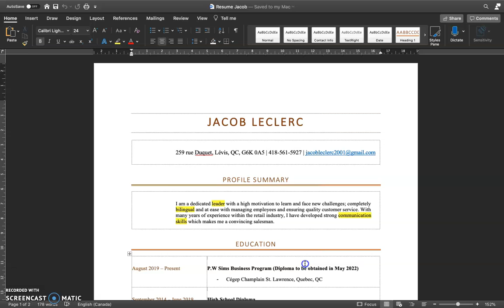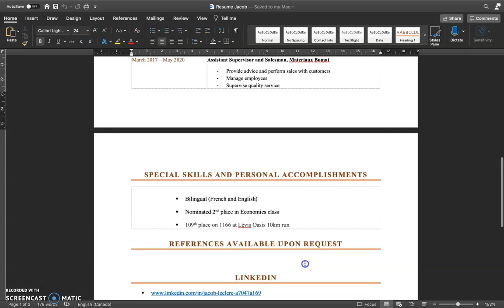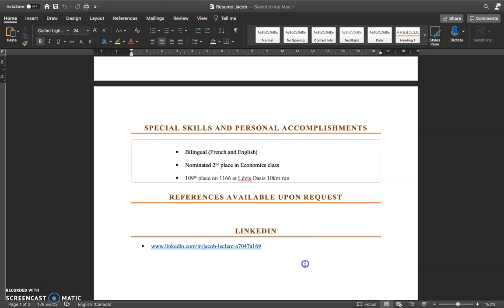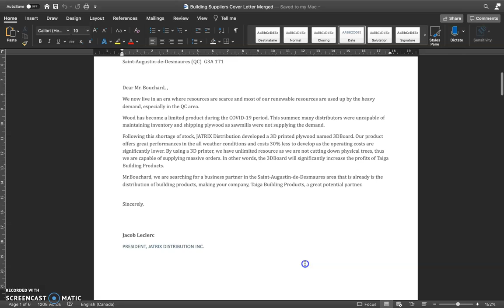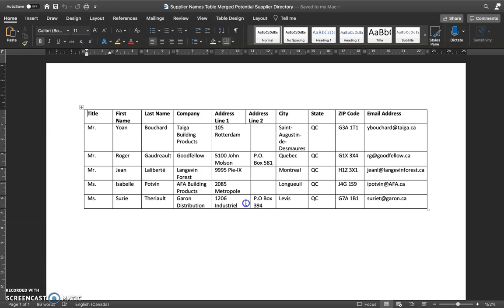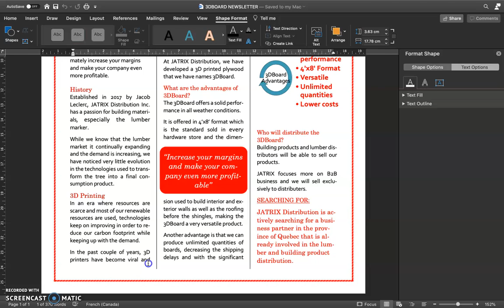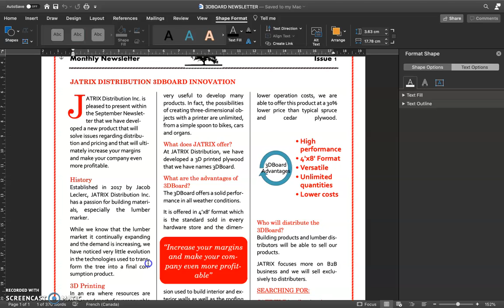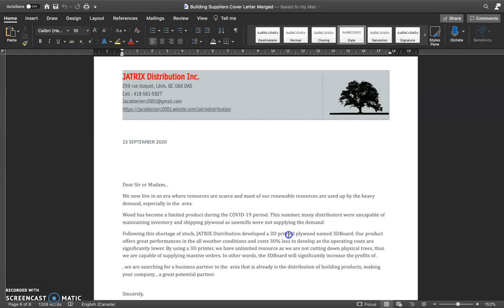3DBoard Final Word Exam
This is my video for the Final Word Exam linked with distributing a 3D printed plywood.
I have linked the video to 3 modules: Resume, Cover Letter and Newsletter